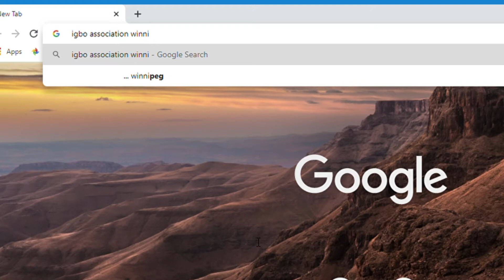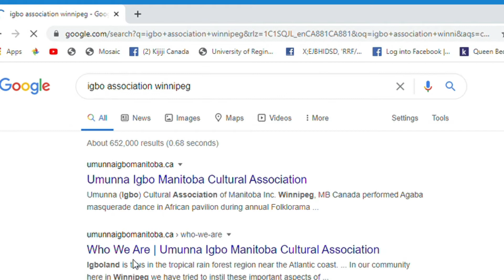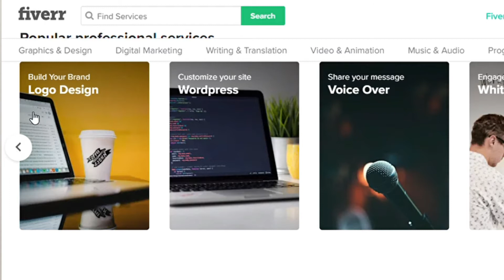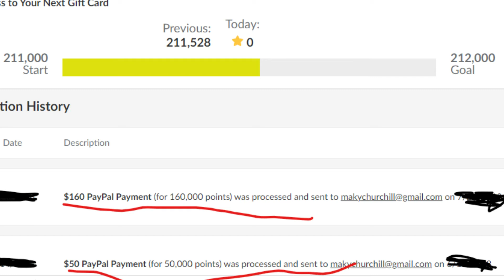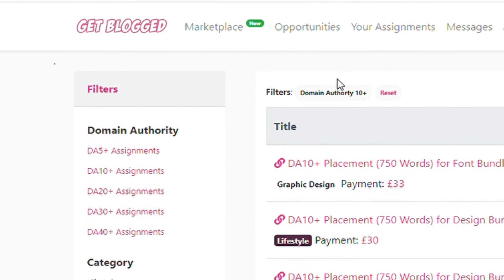HOW TO MAKE MONEY ONLINE IN NIGERIA 2020: make money in Nigeria online.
1. Teach your native language to people by using zoom and google meet

2. PLEASE TAKE A LOOK AT MY YOUTUBE PAGE.  YOU DON’T NEED TO TELL ME…BUT ONE THING I know for sure is that my thumbnail sucks
For the past one week. I have been looking for help with revamping my thumbnail and guess what I visited Fiverr and I found good deals down there,
Now, what am I saying?
Thumbnails and titles are usually the first things viewers see when browsing on YouTube and an important piece of your video’s metadata. You can make money online in Nigeria by designing thumbnails.

3. Bloggers and aspiring bloggers
These two websites will pay you to write content for companies.

4 Sell something online like soup condiments

5. The last one on my list today is content creation
Create content for people for desperately in such a service;